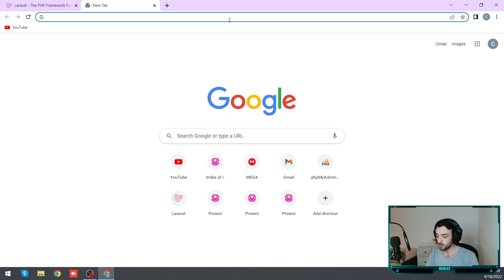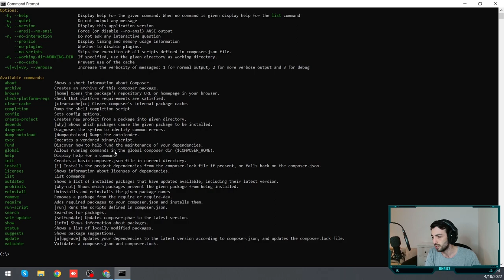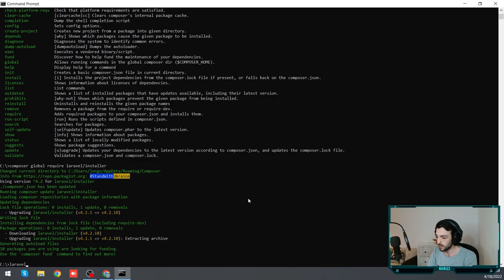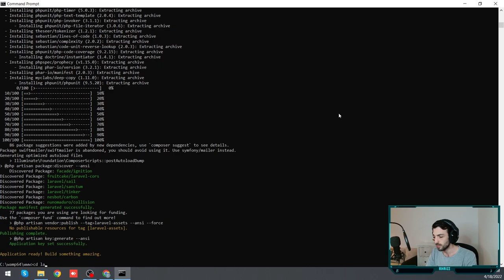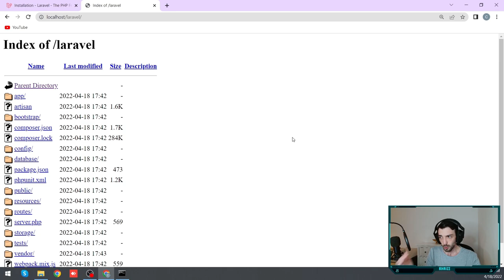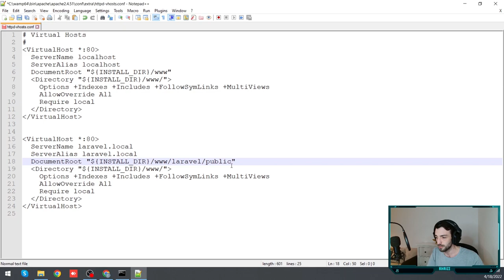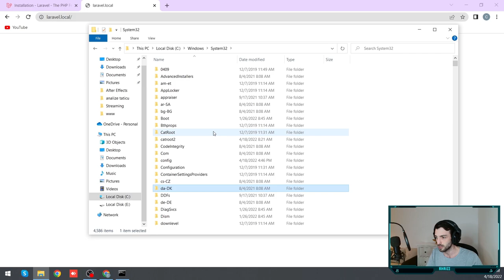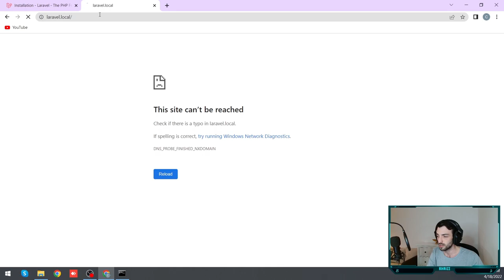Laravel: Setup Local - Laravel, Composer si Virtual Host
Instalare composer, laravel & vitual host pe WAMPP

Periferice & Streaming Kit:

Camera WEB: Logitech HD Pro C920
Microfon: Streaming eLIVE U9
Lumini: JJC ZB5
Mouse: Logitech G603
Casti: Logitech G733